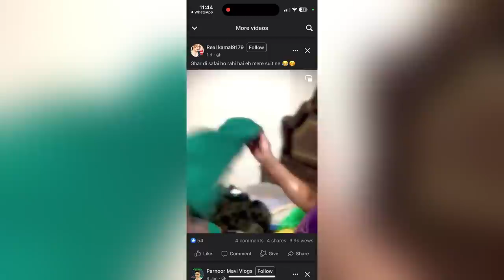KAMAL KAUR DI SACHAI WITH PROOFS | KAUR NI KUMARI | KARANDUTTA VINES